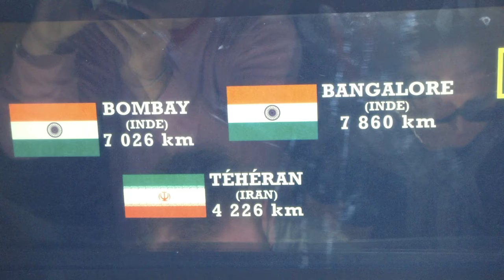Paris in 2009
One week of roaming around in Paris is quite satisfying.